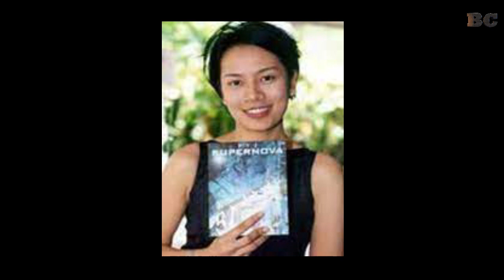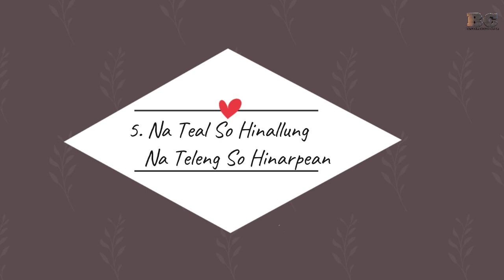INGIN SUKSES? INI TIPS VERSI BATAK YANG JARANG ORANG TAHU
Channel yang membahas tokoh-tokoh, sejarah, dan fakta unik seputar Batak.

Mohon maaf bila ada kesalahan dan kekurangan dalam pembuatan video dan diharapkan tidak ada kesalahpahaman.

Terimakasih saya ucapkan juga kepada pembuat tulisan, artikel beserta gambar dan video. Saya sangat menghargai karya anda sehingga bisa menjadi referensi dan dapat saya visualisasikan dalam bentuk video di Youtube.

Bantu dukung channel ini supaya lebih baik kedepannya dengan menekan

Jika kalian suka, klik tombol like, komen dan share video ini, supaya dapat memberi manfaat bagi orang lain. 😁🙏

©Editor : Yudi Hasugian

batak viral, viral batak,
suku batak dan filipina,
batak,
kesamaan suku batak dan filipina,
suku batak suku israel yang hilang,
budaya batak,
mirip budaya batak,
halak batak,
batak toba,
batak pakpak,
batak mandailing,
batak karo,
batak angkola,
batak terbari,
info batak,
batak hari ini,
budaya mirip batak,
persamaan budaya lain dengan budaya batak,
konten batak,
film batak,
viral hari ini,
batak viral 2021,
batak2021,
sejarah batak,
sejarah suku batak,
Batak tribe,
Horas,
Pahlawan dari tapanuli,
Tokoh berpengaruh berdarah batak,
Pahlawan berdarah batak,
Pahlawan dari tanah batak,
Daftar pahlawan dari tanah batak,
Daftar nasional batak,
daftar pahlawan dari tapanuli,
Pahlawan dari Sumatera Utara,
Pahlawan dari samosir,
Putra Batak terbaik,
Pahlawan orang batak,
Orang batak paling melegenda,
Orang batak sejarah,
pahlawan dari sumut,
Tokoh batak paling melegenda,
Tokoh batak paling terkenal,
Orang Batak Sukses,
artis batak,
certitarakyat,
kunci sukses orang batak,
kunci sukses banyak orang